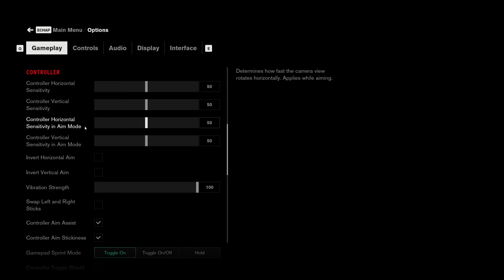Control part 15